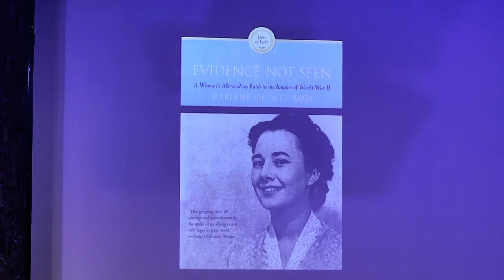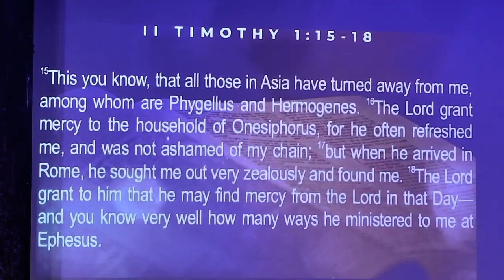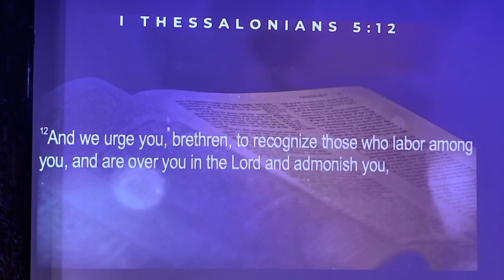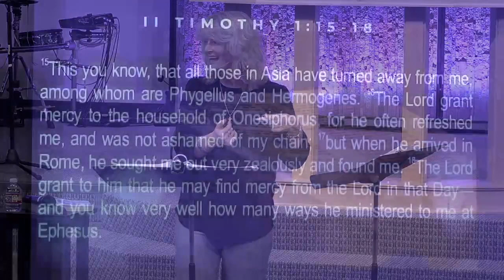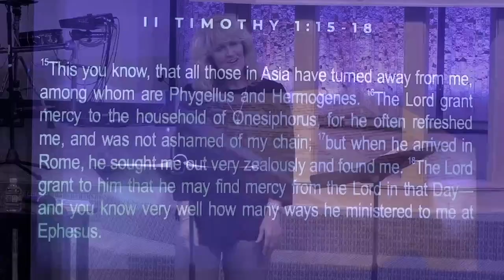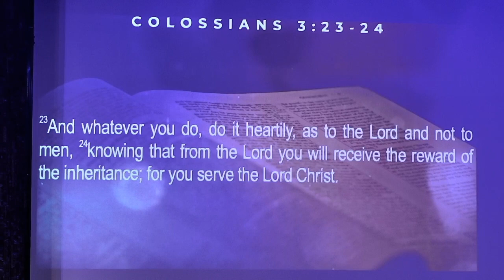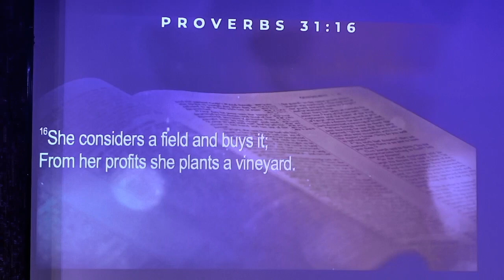Bad/Good Company | Pastor Rebekah Cortez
Family Life Assembly of God | Tuesday Morning Ladies Bible Study | 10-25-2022